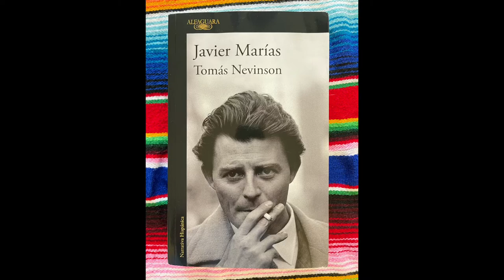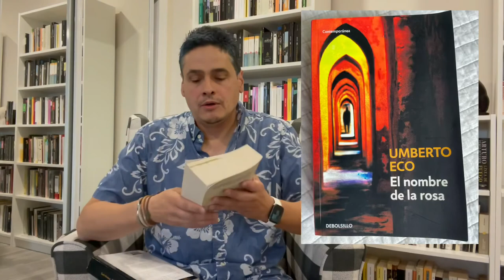“Tomás Nevinson”, Javier Marías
¿Es fácil matar a alguien si sabemos que así evitaremos más muertes? ¿Es aceptable la guerra sucia cuando nos afecta directamente? ¿Somos esclavos de nuestros trabajos? Estas y mas preguntas se desarrollan en este apasionante relato.
Link artículo sobre si matarías a Hitler bebé